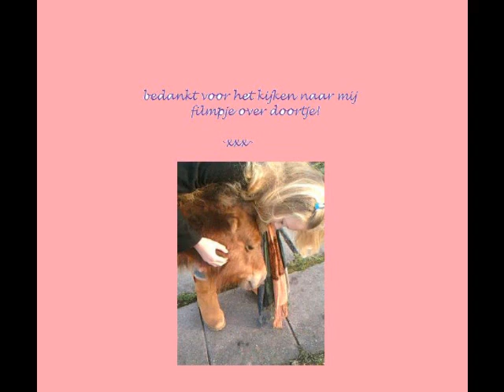I hold on doortje!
ik ga verhuizen en kan haar dus niet veel meer zien en verzorgen.. ik ga haar echt heel erg missen!